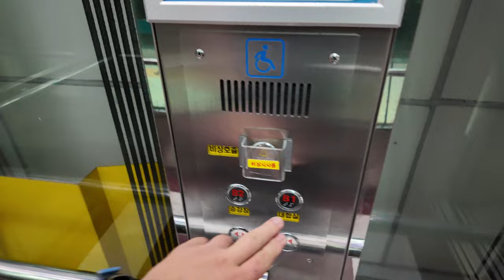[4K 엘리베이터 탑사기] 부산광역시 동구 좌천동 부산도시철도 좌천역 문앤썬엘리베이터 | 대합실-승강장 전용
부산도시철도 1호선 좌천역의 승강장 전용 엘리베이터를 시승했습니다.

▷승강기 소개
좌천역에는 2012년 여름에 역사 내 엘리베이터가 설치됐으며, 여름에 대합실-승강장 전용 엘리베이터 두대를, 늦가을에 외부 연결 승강기 두대가 설치됐습니다.

엘리베이터는 경기도 시흥 소재 중소 승강기업체인 문앤썬엘리베이터의 MRL 기종이 설치됐습니다. 제어반/시스템은 삼일엘텍 SICON-4000 계열이 탑재됐습니다.

승강장 전용 엘리베이터는 외부 연결 엘리베이터와 달리 일방개폐형 도어를 택했습니다. 위치표시기는 일반적인 엘리베이터 위치표시기와 달리 통상의 전광판 형태로 적용되어서 숫자부분 옆에 '도시철도는 당신의 약속을 지켜드립니다.'란 문구가 슬라이딩 방식으로 표출되고 있습니다.

-내부1호기(부산진 방면)
승강기 고유번호: 8006-072
설치시기: 2012년 7월
교체공사여부: X
용도: 장애/전망용
모델: 확인불가(시스템: 삼일엘텍)
형식: 권상식 - VVVF
위치표시기 TYPE: 도트 매트릭스 LED
정원: 15인승
적재하중: 1000kg
운행구간: B2 ~ B1층
정격 속력: 60m/min